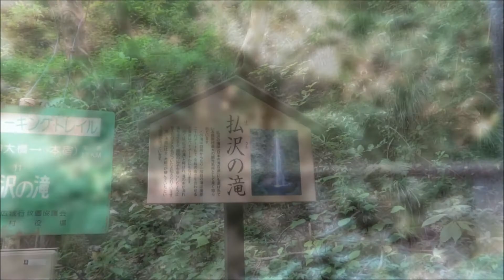東京都檜原村 日本の滝百選「払沢の滝」で涼んできました 2014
東京都檜原村には多摩川水系の支流である秋川に流れ込む沢に多くの滝があります。今回、東京で日本の滝百選の一つである「払沢（ほっさわ）の滝」に行きました。落差およそ60mの4段からなる滝です。見えるのは最下段の滝で23.3mあります。夏には払沢の滝ふるさと夏まつりが行われ夜にはライトアップされ、幻想的だそうです。冬には氷結し素晴らしい光景が見られます。